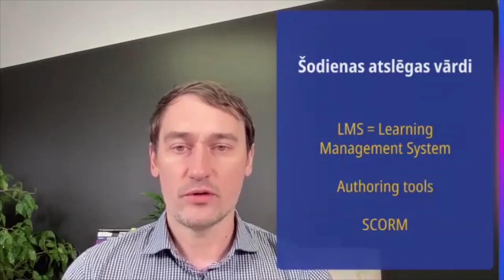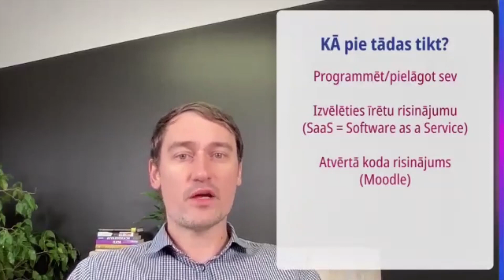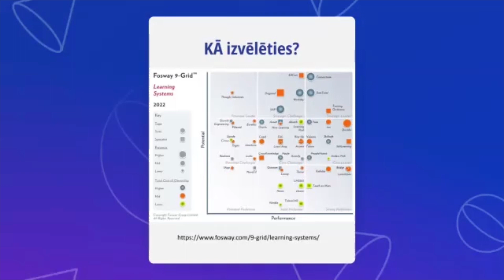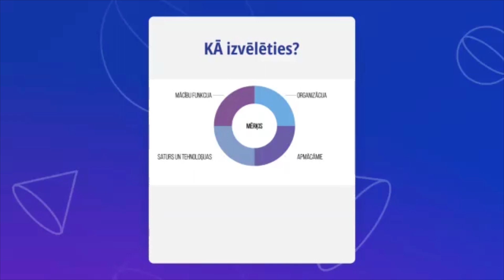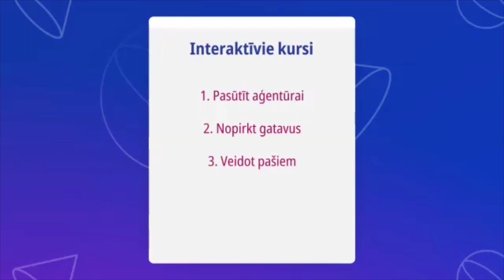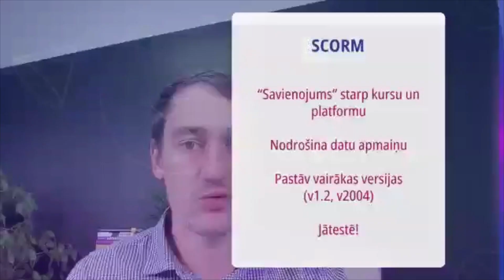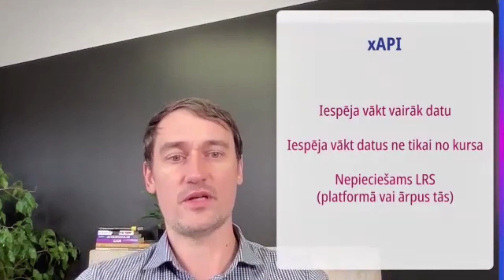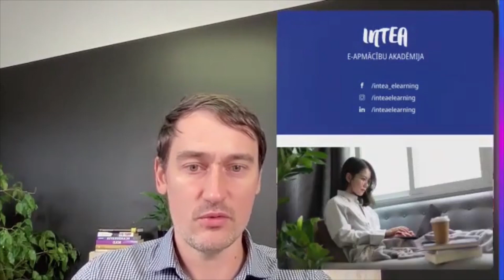4. E-apmācību plaformas un satura veidošanas rīki (INTEA e-apmācību akadēmija)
Kā neapjukt mācību tehnoloģiju jūrā un izvēlēties efektīvus risinājumus.

⚡ INTEA e-apmācību akadēmija
Tu vai Tava organizācija plāno ieviest e-mācības vai ar to palīdzību vēlas sasniegt labākus rezultātus? INTEA E-apmācību akadēmijā diskutēsim par šiem jautājumiem un daudz ko citu. Piesakies visām akadēmijas sesijām vai izvēlies tās, kuras Tevi interesē visvairāk.

Abonē mūsu kanālu un pieraksties atgādinājumiem, lai nepalaistu garām jaunus INTEA e-apmācību akadēmijas un INTEA brokastu video!